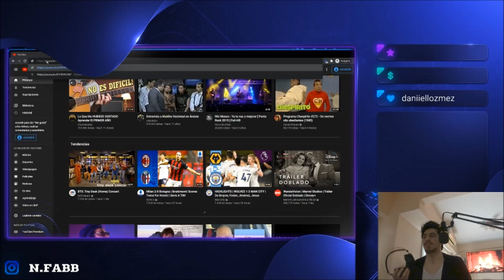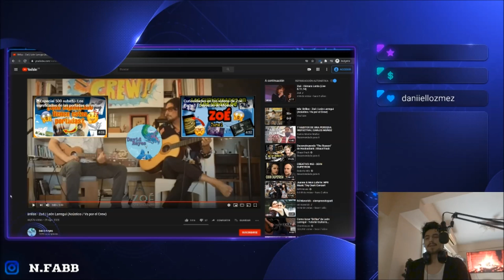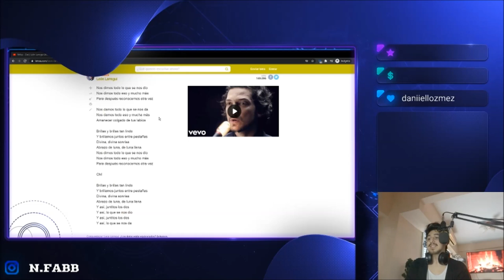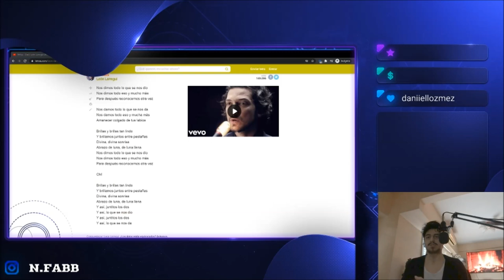🇲🇽🇦🇷 LEON LARREGUI- BRILLAS [REACCION] ❤️✨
Bien amigos volvemos con los hermanos de México y hoy llega un artista que tambien era muy pedido.
Estoy hablando nada más ni nada menos que el vocalista de Zoé: Leon Larregui 🔥😎

Una canción espectacular, por lo que noto tambien un video muy casero y bien de entrecasa. 🤗

Una letra hermosamente divina de la cual es muy clara la referencia. Definitivamente León es un enorme artista y estoy ansioso por conocer más de él y de su carrera, tanto en Zoé como su etapa solista. 🙌🏼

Su voz tiene un color divino y también te genera mucha paz, se disfruta mucho a los artistas así.
Un video corto pero con una canción espectacular, y él, como siempre, un gran poeta como nos tiene acostumbrado en lo lírico. 🙏🏻❤️

Hasta acá mi reacción amigos, comentenme que les parece esta canción, particularmente disfrute mucho esta linda canción; será un placer conocer más canciones de él, de su etapa solista e indudablemente de Zoé 😎

¡Saludos! 🤗